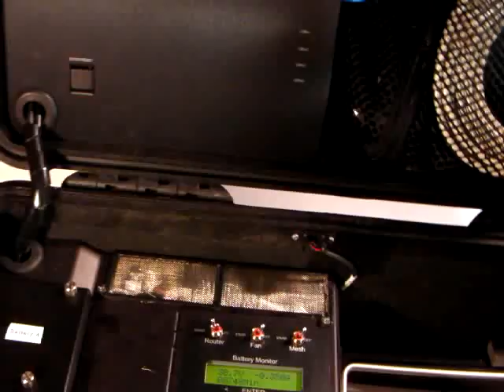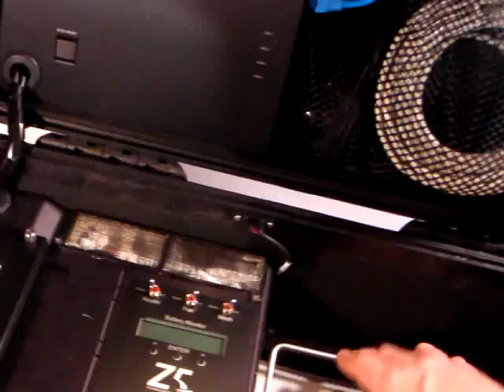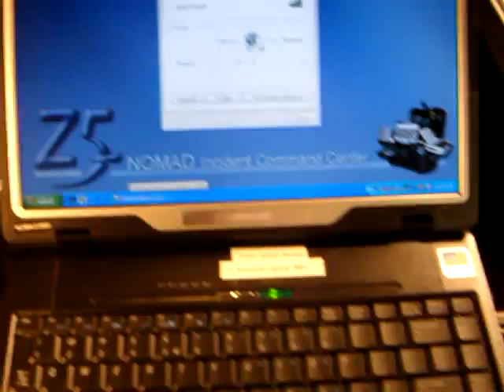NOMAD Incident Command Platform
Introduction to the Z5 Nomand Incident Command Platform. Voice, Video and Data communications anywhere and anytime.